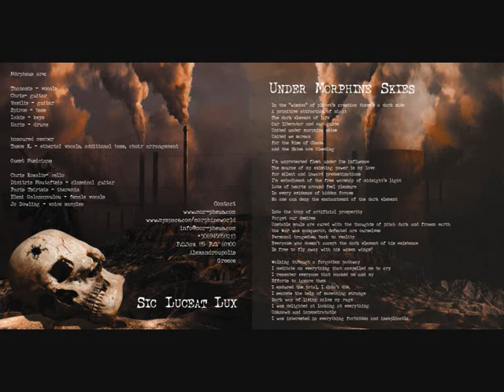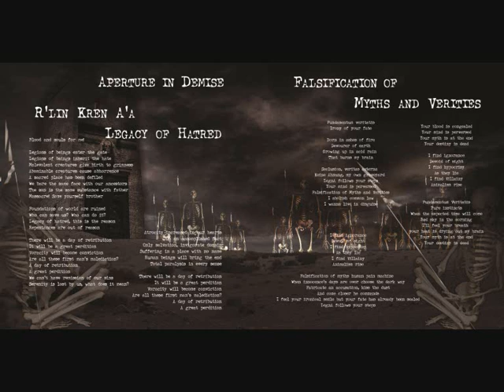Morpheus - Gates of Horn and Ivory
Artist: Morpheus
Album: Extermination of the Dominant Species
Year: 2006
Produced in Nemesis Studio, Greece by Tasos Karapapazoglou
Mastered at Stage-One-Studio, Germany by Andy Classen
Artwork by Jobert Mello, Brazil

Line-up:
Thanasis -- vocals
Chris -- guitar
Vasilis -- guitar
Spiros -- bass
Lakis -- keys
Haris -- drums

Lyrics:

--- Gates of Horn and Ivory ---

Under the dim light of a candle
I wonder why and I'm flying off the handle
guilty of something that never happened
from my own desires I'm hunted

All created with wisdom
motivations have to be pure, hope?
Blessed are the pure in heart and mind
His supremacy prohibit us from doubting

Deus Malignus
Our extinction is our alleviation
Deus Malignus
Artificial guidance
Deus Malignus
My deeds are the aftermath of my abnegation

Heavenly fire is nourishment for beasts
He breaks his own oath
Original sin was the pretext
Virtues' conquest is a vain attempt

Dreaming of real knowledge and wondering
About eternal truth
No belief's credibility
Abjure the collective worship
Foundations of life are inside us...
Noli foras ire, in the ipsum redi, in interiore
Homnis habitat veritas!

Never will integration happen...
Will intrigue against human race be revealed?